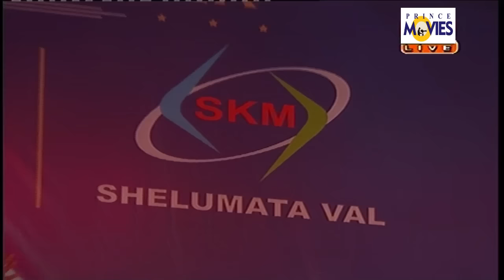SHELUMATA VAL vs GAVDEVI PUNA .KHASDAR CHASHAK VAL 2017 || DAY 4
BHIWANDI TENIS CRICKET LIVE. LIVE BY- PRINCE MOVIES